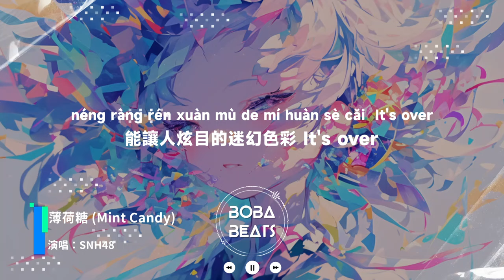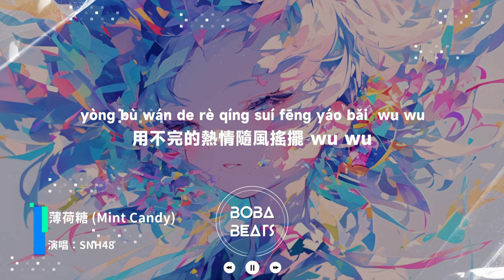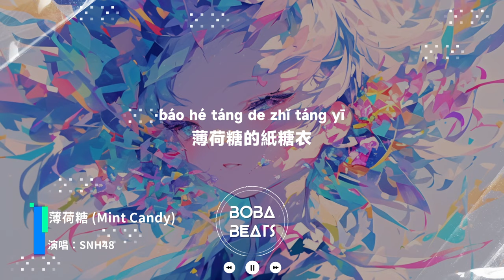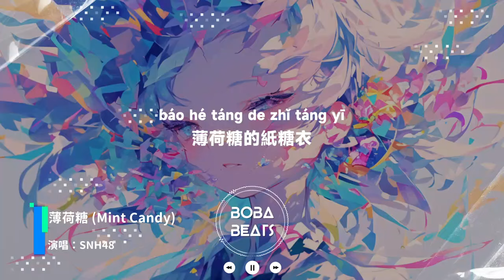SNH48 - 薄荷糖『它包裹一種 冰冰涼涼 湛藍色的小心機』【Lyrics Video】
《薄荷糖》歌詞影片
支持歌手

LYRICS
周詩雨：
某一天 某一點
用不完的熱情纏繞成海 wu wu
揮發出 某一種
能讓人炫目的迷幻色彩 It's over
朱怡欣：
文藝電影爆米花 氣氛曖昧不像話
蔣舒婷：
汗水也劃過我的臉頰 yeah
黃楚茵/鄭照暄：
外面太陽那麼大 拽著窗簾對我們
Shine shine shine
劉力菲：
夏天故事 用長短不一排比句
像我和你 截然不同又整齊劃一
胡曉慧/劉增艷：
擁有如此的默契 所以擁抱也要和
夏天同一頻率
劉力菲：
想要嚐嚐看 粉紅色的
薄荷糖的紙糖衣
帶著製冷劑
林舒晴/周湘：
它包裹一種 冰冰涼涼
湛藍色的小心機
一旦相遇 熱烈無比
周詩雨：
Wowowo lalalalala wowowo
Wowowo lalalalala wowowo
柏欣妤：
某一天 某一點
用不完的熱情隨風搖擺 wu wu
黃怡慈/方琪：
揮發出 某一種
林佳怡/唐程成：
許雅蘭/王語晨：
Shine shine shine
陳琳：
羅寒月/溫若其：
夏天同一頻率
周是汝/雷宇霄：
薄荷糖的紙糖衣
帶著製冷劑
吳志越/楊若惜：
湛藍色的小心機
柏欣妤：
Wowowo lalalalala wowowo
陳琳：
Wowowo lalalalala wowowo
周詩雨：
呼吸著夏的風 熱的讓人煩心
劉力菲：
它簡直無孔不入 如影隨形 wow
柏欣妤：
終於薄荷的你 沁入了我的心
陳琳：
Love is coming coming
Now and now
周詩雨：
薄荷糖的紙糖衣
帶著製冷劑
劉力菲：
湛藍色的小心機
柏欣妤/陳琳：
合：
薄荷糖的紙糖衣
帶著製冷劑
湛藍色的小心機
Wowowo lalalalala wowowo
Wowowo lalalalala wowowo